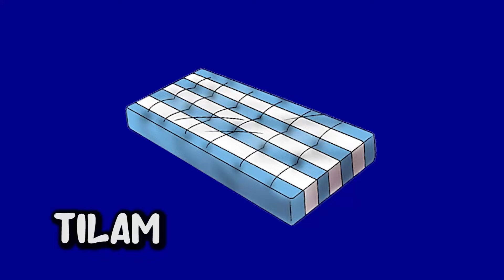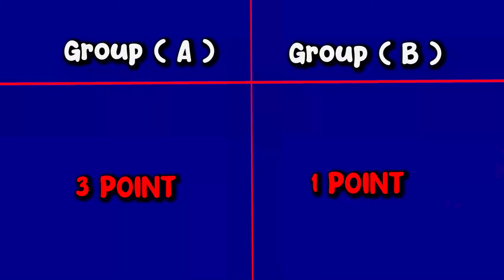MARSYA TERGOLEK RAHIM TERGELAK ! - UJI KEKUATAN SIAPA PALING KUAT !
Siapa paling kuat tu dalam team ni ?